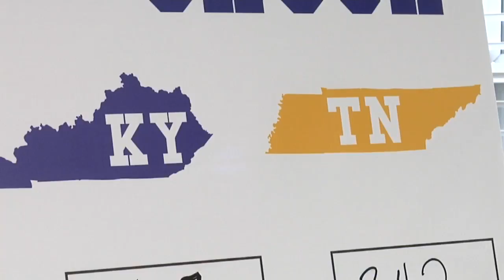Big Blue Crush